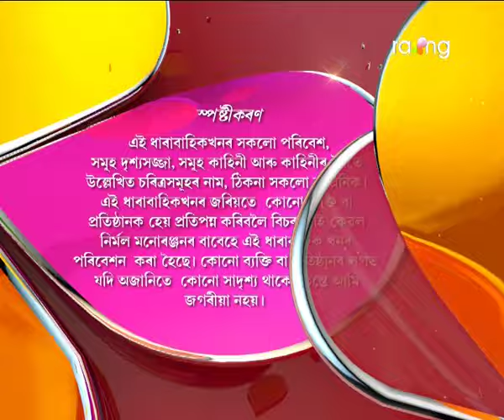Ardhangini- অৰ্ধাঙ্গিনী | 05th Feb 2018 | Full Episode | No 174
মৃত্তিকক লগ কৰাৰ পিছত কিয় ৰাতি মদ খাই ঘৰলৈ আহিল পলাল?